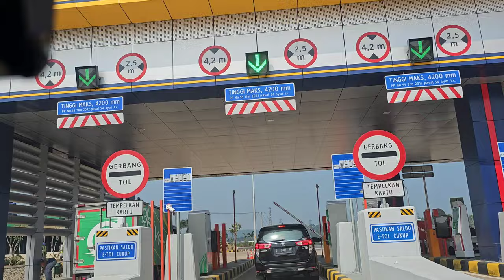Naik Turun Gunung. Tol Baru BOCIMI Seksi 2, Ciawi - Sukabumi, Exit Tol Parungkuda || CAR VLOG 4K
Mencoba tol baru bocimi seksi 2 yang baru diresmikan Bapak Jokowi pada hari Jumat tanggal 4 Agustus 2023.